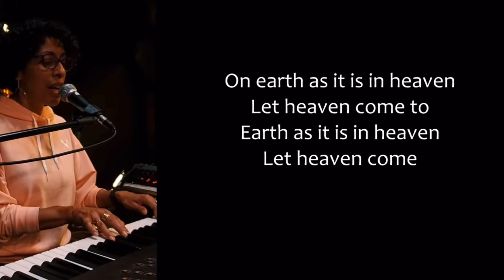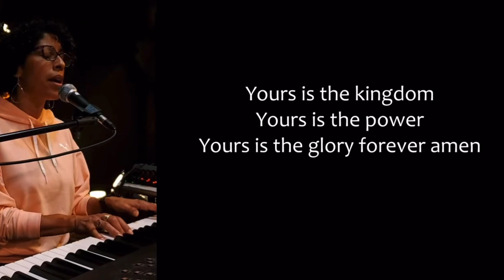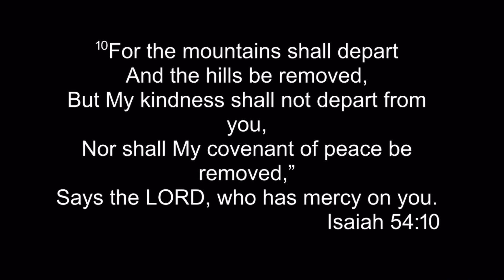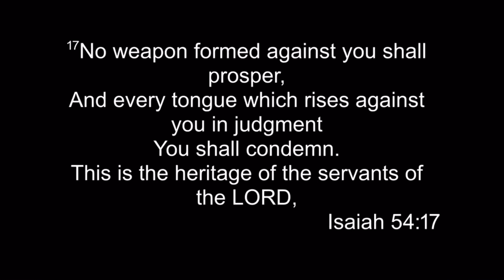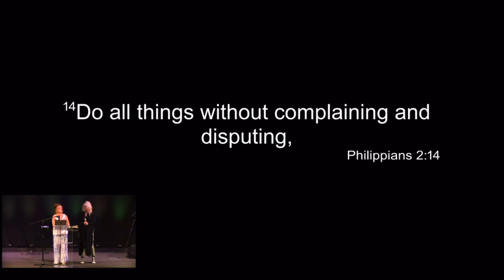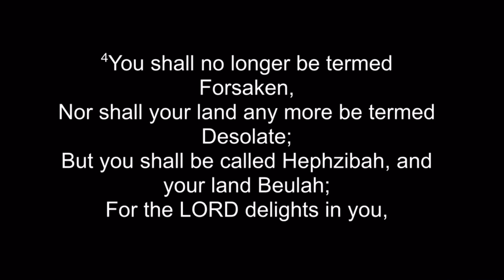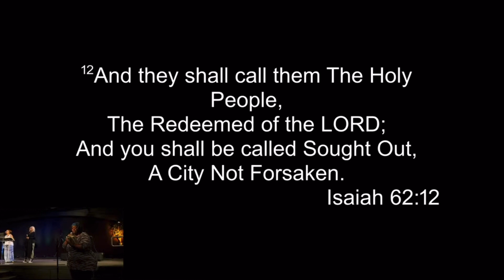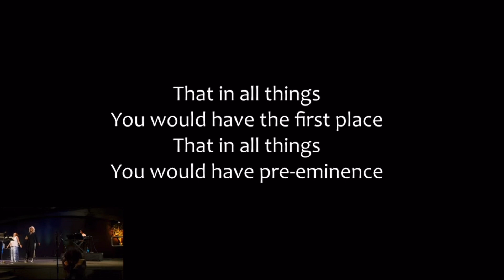Jubilee Church | Intercession Over Israel & America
We have embarked on a year’s journey of intercession over Israel, our nation, and the nations. We are calling for His Kingdom to come and His will be done in our elections, and His beloved body, and wherever He leads.

Steve Dittmar’s Books: